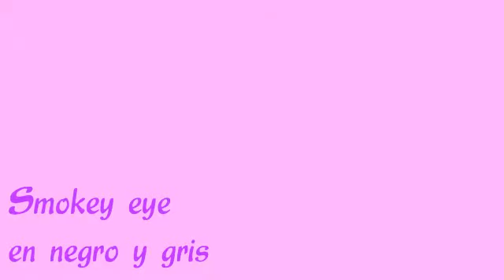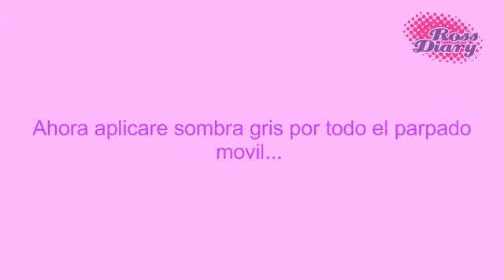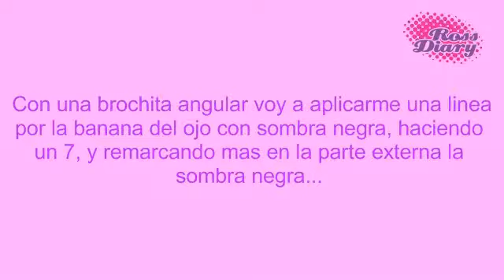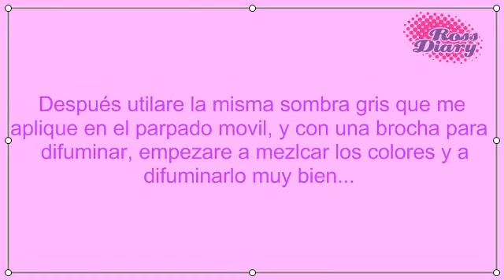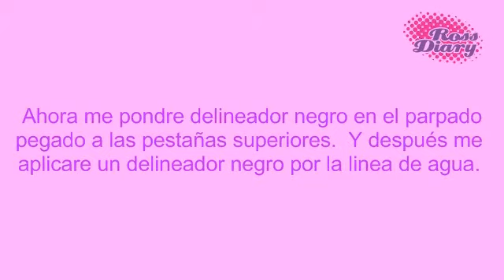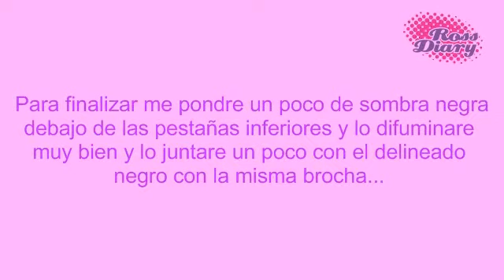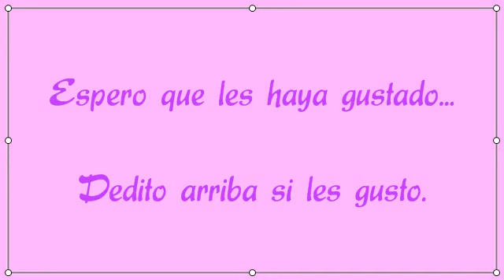Smokey eye en negro y gris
Twitter...@Rossdiary